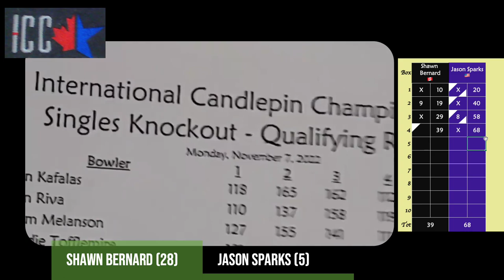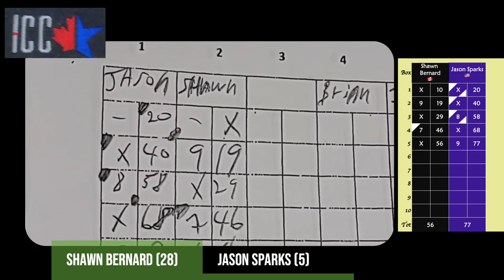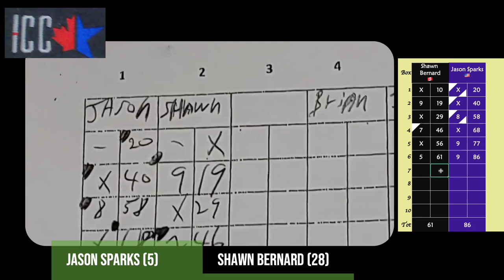ICC World's Singles: Sparks v. Bernard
Number 5 qualifier Jason Sparks, of Maine, USA meets number 28 Shawn Bernard of Canada in the first round of the Single's knockout brackets.
Earlier on Nov. 7 at Academy Lanes in Haverhill, 105 bowlers rolled-off for five strings. The top 32 qualified for the brackets with scores of 602 or higher.
Paul Grant announcing.